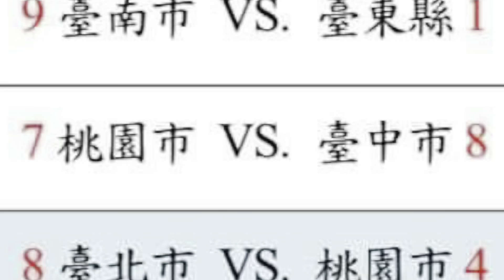2022 Ultimate, 111年全國飛盤爭奪錦標賽, 縣市混合組-桃園市VS台中市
2022 Ultimate, 111年全國飛盤爭奪錦標賽, 縣市混合組-桃園市VS台中市
歡迎您來與飛盤同樂~